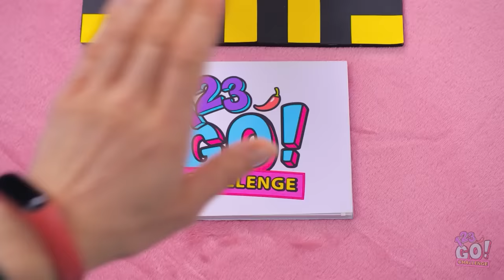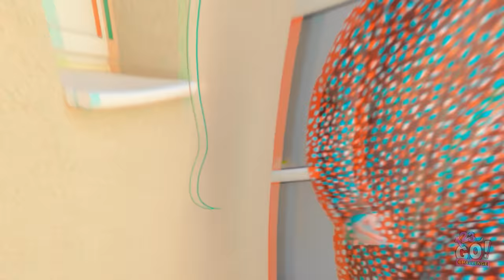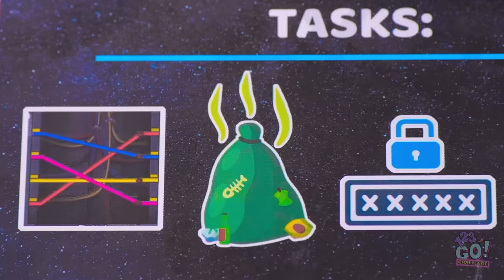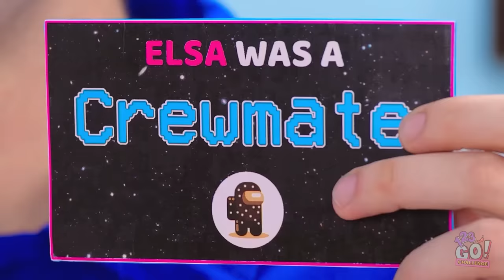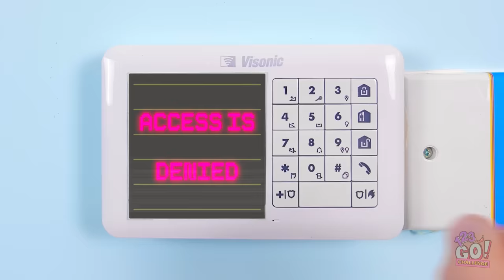PLAYING AMONG US IN REAL LIFE! If Everything Was Like Among Us! Funniest Moments By 123 GO!CHALLENGE